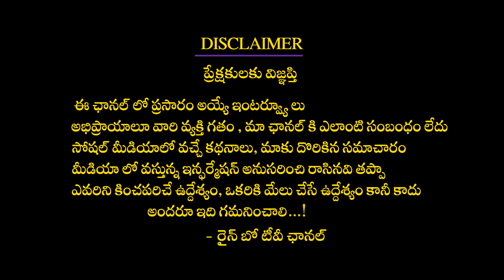Public Reaction on Actress Karate Kalyani and Prank Star Srikanth Reddy | Public Talk | Rainbow TV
Public Reaction on Actress Karate Kalyani and Prank Star Srikanth Reddy | Public Talk |